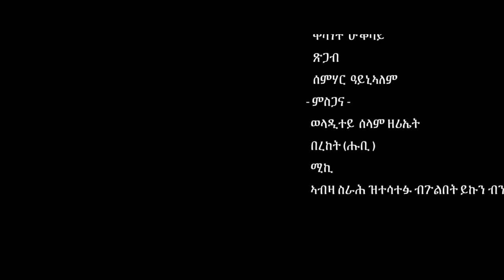AMEN - Robel Medhanie (Wedi Abayu) - Hrya | ሕርያ - New Eritrean Music 2020 (Offical Video)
Amen Entertainment Presents:
New Eritrean Tigrigna Music 2020 - Robel Medhanie (Wedi Abayu) - Hrya | ሕርያ - Hot Music 2020 [Official Music Video].

’’Eritrean Music 2020’’ ’’New Eritrean Music 2020’’